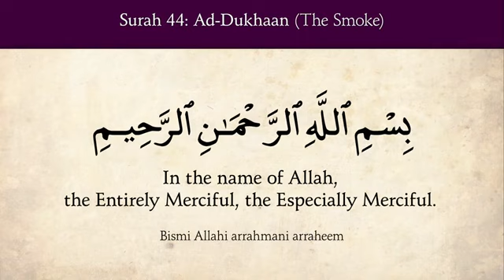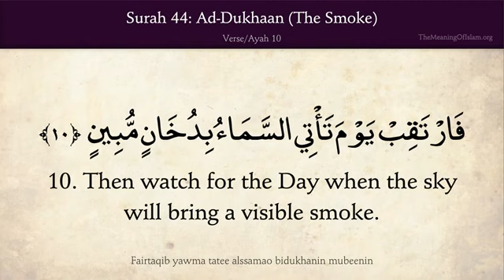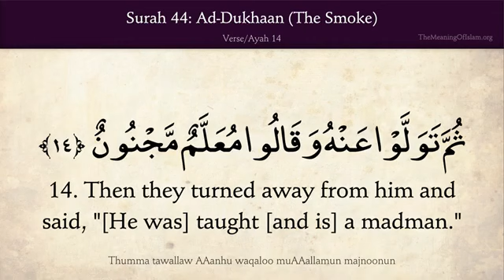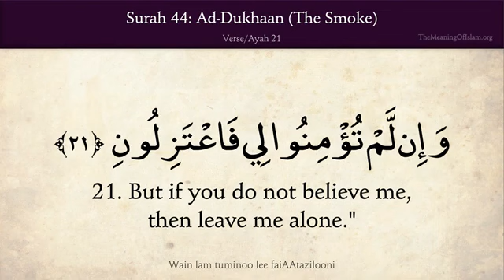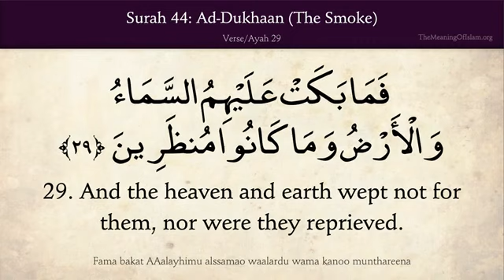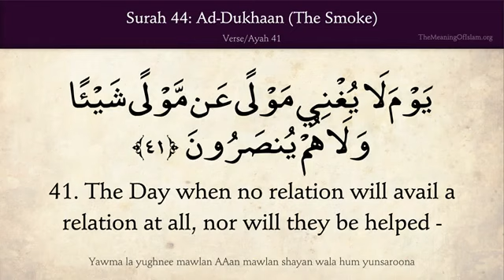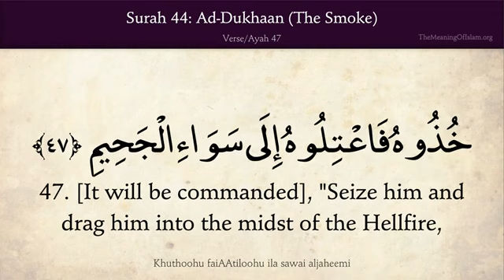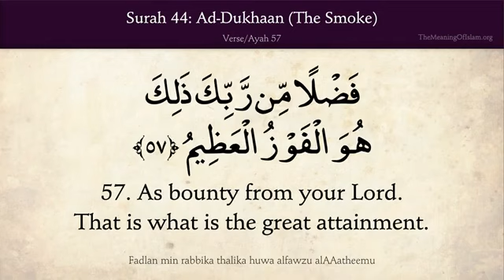Quran Surah Ad Dukhan (The Smoke) With English Translation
Surah_44 Ad-Dukhan (The Smoke)